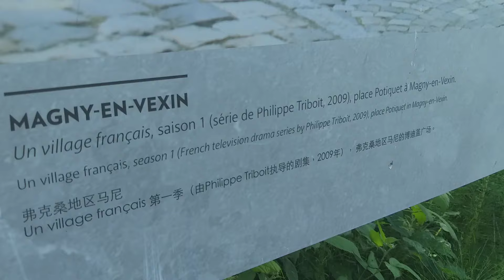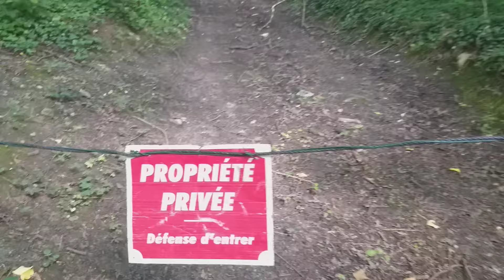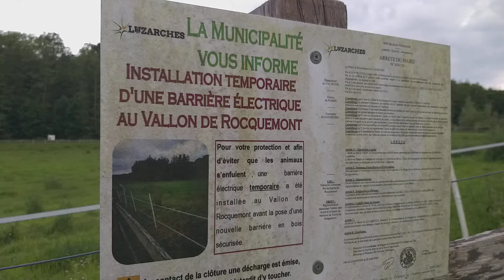Part 3: Il est temps à présent de se détendre et de se reposer avec les amis Gj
Charmant village au Nord du Val d’Oise et à 1heure de Paris, nous vous proposent de vivre une expérience hors des sentiers battus.
Luzarches nous y sommes Et maintenant on se balade avec les amis gilets💛jaunes.